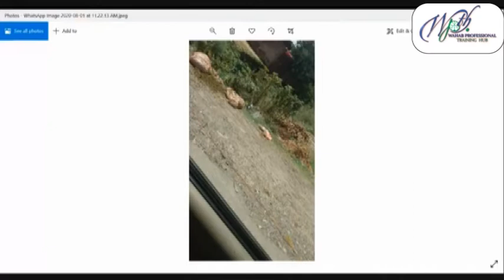Special Eid Celebrations | 1st day | organized by WPTH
Wish you all a very Happy and Blessed Eid-Ul-Adha Today's is the 1st Day of Eid and our team is going to celebrate Eid in a very special way with our valuable and very special  guests. Our guests are going to share their experiences and joyful memories with our guests.
They are sharing their Eid shopping experiences in this pandemic situation? You will also listen the beautiful and melodious voice of Athar Zia sb.
This live discussion is organised by WPTH.
A solution driven platform for the learners and experts to share their knowledge and expertise.